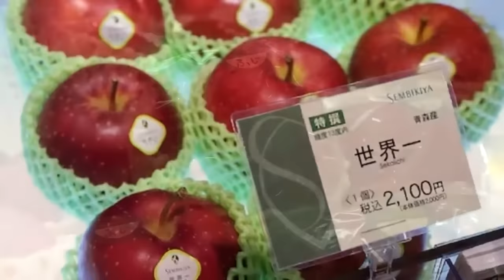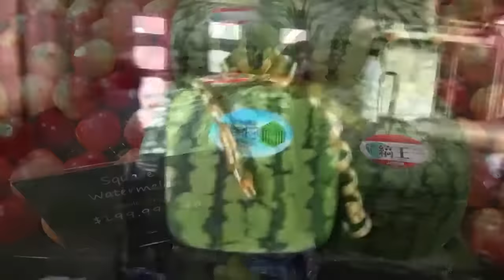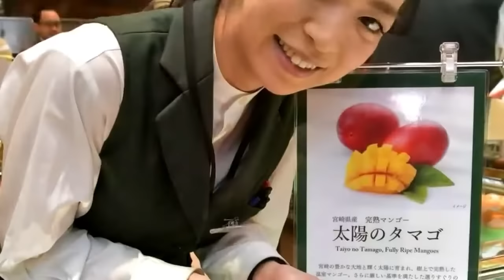Eng qimmat 10 ta meva | Энг киммат 10 мева та мева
Kim ham mazali mevalarni yoqtirmaydi deysiz ushbu  hammaga birdek yoqubchi mevalarning shunday turi borki uni bazilarini narhini eshitib shu bita meva uchun shuncha pul yoq men hech qachon omagan bo‘lardim deyishingiz aniq bugungi sonimizda ana shunday mevalar haqida bo‘ladi.

🍀Agar sizga yoqqan bo‘lsa like bosing.!

🍀Agar sizga yanayam ko‘proq yoqqan bo‘lsa yoki kanal yoqqan bo‘lsa qo‘shib kanalga obuna bo‘lsangiz boshim osmonga yetardi.!

🍀Kamentariyada o‘zingiz chiroyli va mazmunli izohlaringizni qoldring.!

🍀Do‘stlaringiz yoki ijtimiy tarmoqlarga padelitsiya qilsangiz menga juda katta yordam qilgan bo‘lardingiz.

♡ETIBORINGIZ UCHUN TASHAKKUR!!!♡

!!KAMCHILIKLAR UCHUN UZUR!!